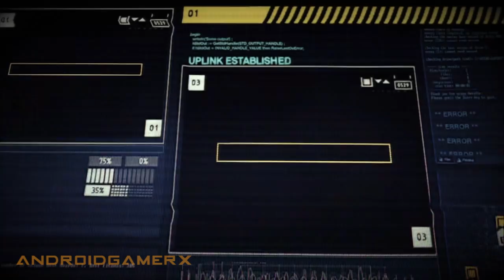Killzone 3 Walkthrough - Chapter 04 (Six Monthes On) HD 1080p PS3 No Commentary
Killzone 3 Walkthrough - Chapter 04 (Six Monthes On) High Definition 1080 pixels Playstation 3 No Commentary

Developer(s): Guerrilla Games
Publisher(s): Sony Computer Entertainment
Composer(s): Joris de Man
Series: Killzone
Platform(s): PlayStation 3
Release Date: February 22, 2011
Genre(s): First-person shooter
Game modes: Single-player, online multiplayer, offline split-screen co-op
Distribution: Blu-ray Disc, download
ESRB rating: Mature (M) for Blood and Violence
Designer(s): Hermen Hulst
Engine: Modified in-house engine, Havok (game physics)

Objective List (Needs to be completed in significant order to progress in the game):
◾Chapter 1: A new Begginning , 3 sections
◾Chapter 2: Evacuation Orders, 5 sections
◾Chapter 3: Pyrruhus Evac, 3 sections
◾Chapter 4: Six Monthes on, 5 sections
◾Chapter 5: Icy Incurision, 6 sections
◾Chapter 6: Stahl Arms Infiltration, 4 sections
◾Chapter 7: Scrapyard Shortcut, 5 sections
◾Chapter 8: The Reckoning, 4 sections
◾Chapter 9: Interception, 3 sections

About The Game:
Continuing from Killzone 2, players find Emperor Visari, the viscious dictator of the Helghast, dead at the feet of Sev and Rico. However this war is far from won. In the wake of Visari's death, Helghan has devolved into a world of political scheming, rapid infighting, and murder. Now, the two most powerful men on Helghan are fighting for complete and utter dominance while Visari's vision of Helghan is in jeopardy. With limited supplies and no re-enforcements, the ISA must now fight not to win a war, but to survive a lost one.

In Killzone 3, players once again face the hostile Helghast army, battling overwhelming odds in the fight for human survival. Killzone 3 delivers a single-player campaign as well as full featured multiplayer mode.

☢ Killzone 3 ☢